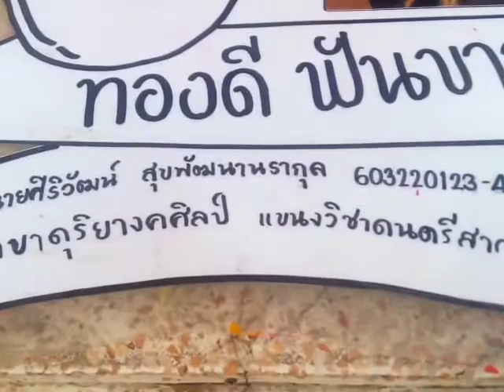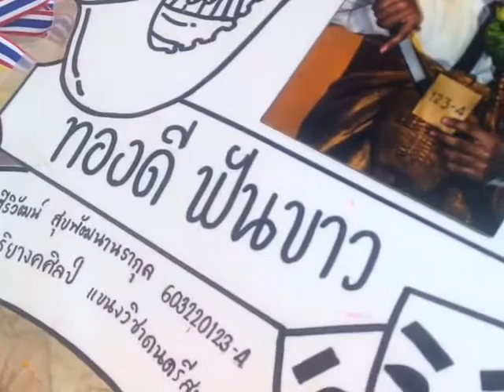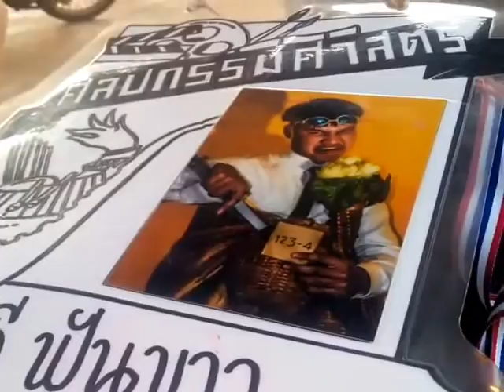กีต้าร์คลาสสิคขั้นเทพ โดยเเชมส์ปิงปองน้องใหม่2017